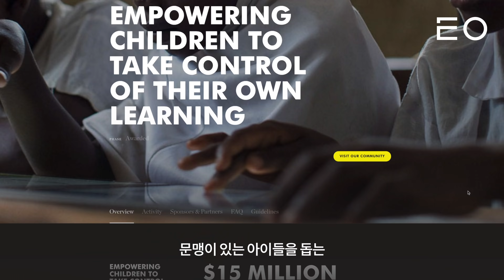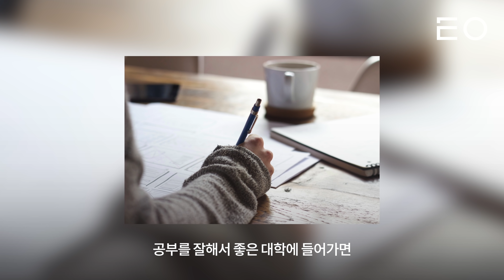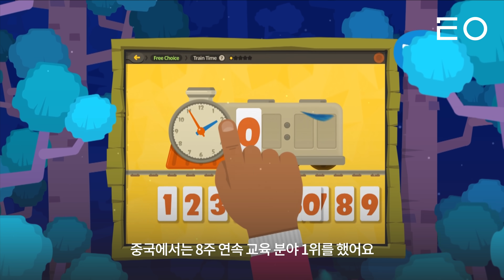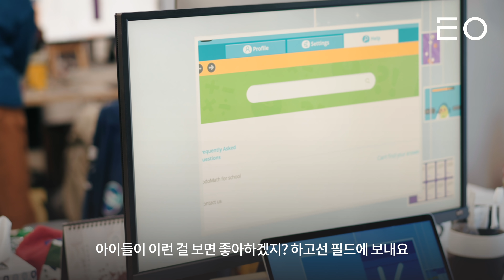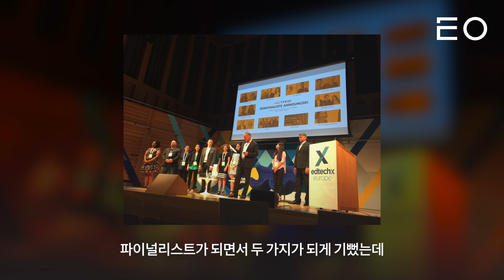테슬라 CEO 일론 머스크가 건 현상금 50억의 주인공ㅣ에누마 이수인 대표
에누마는 엔씨소프트 출신 부부 창업가 이수인 대표와 이건호 대표가 2012년 실리콘밸리에 설립한 교육 스타트업입니다. 2013년 출시한 학습 앱 ‘토도 수학(Todo Math)‘가 세계 20개국 애플 앱스토어 부문 1위에 오르며 주목을 받았고, 1300여개 미국 초등학교가 수학 교재로 쓸 정도로 교육계에서도 인정을 받고 있습니다.

에누마는 또한 테슬라 CEO 일론 머스크가 주도적으로 후원하는 엑스프라이즈(XPRIZE) 재단의 전 세계 아동 문맹 퇴치를 위한 소프트웨어 경진대회 ‘글로벌 러닝 엑스프라이즈(Global Learning XPRIZE)에서 5년 동안 40여개국 700여팀과의 경쟁을 뚫고 공동 우승해서 상금으로 약 50억 원을 받기도 했습니다.

탄자니아 탕가 지역 170개 마을에서 학교 밖 아동 약 3천 명이 참여하는 15개월의 시범사업을 거친 결과, 에누마의 소프트웨어인 ‘킷킷스쿨’이 5개의 결승 진출작 가운데 가장 큰 폭의 읽기, 쓰기, 셈하기 역량 향상을 가져온 학습 도구로 평가받았다고 합니다.

장애아동을 위한 교육 시스템은 왜 없을까, 라는 의문에서 출발하여 많은 역경들을 겪었지만 흔들리지 않는 미션으로 훌륭한 성과들을 만들어 내며 세계인들에게 주목받는 글로벌 교육 스타트업이 된 에누마와 이수인 대표의 이야기를 들어보세요.

교육사업에 관심이 많은 분, 글로벌 타겟 비즈니스에 관심이 많은 분, 임팩트 투자나 소셜 벤처에 관심이 많은 분들에게 이 영상을 추천합니다.